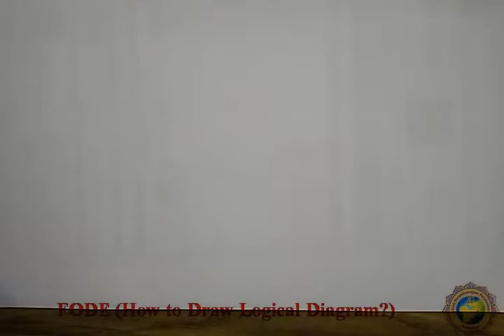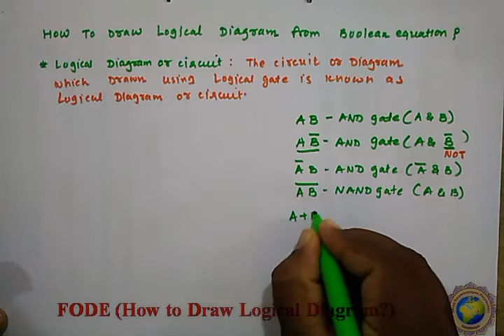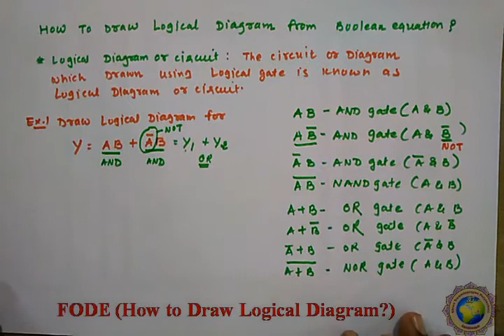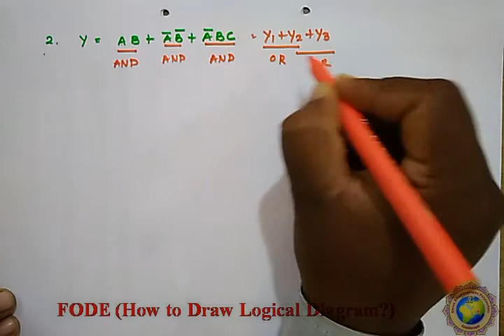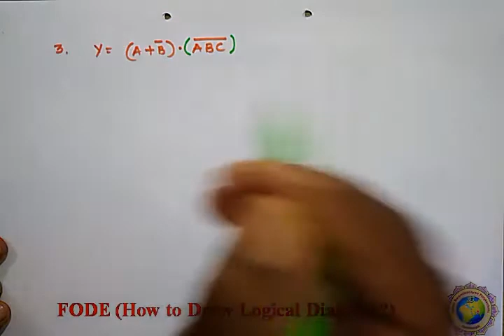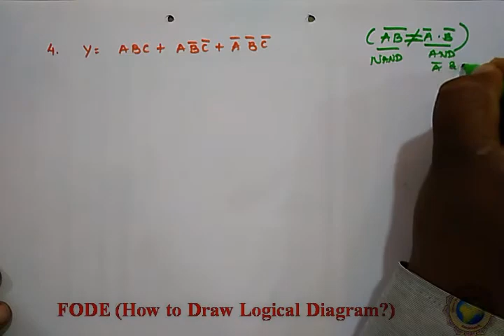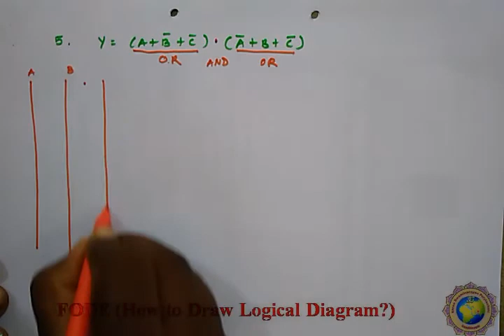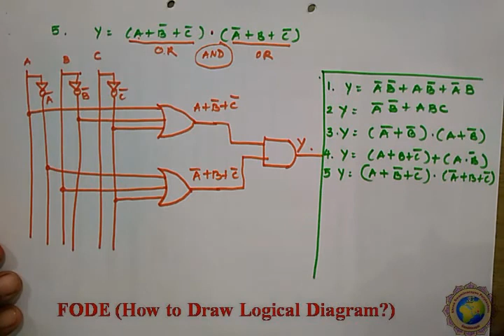FODE Lect 18